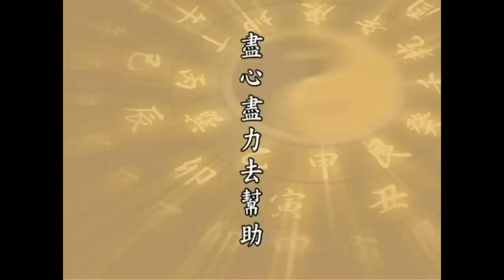🙏淨空老法師🙏你聽了會 會心的大笑🙏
【強取強求。好侵好奪。】
　　這些惡行惡業都是從一個錯誤觀念上產生的，這個錯誤觀念就是佛經上講的「我執」。佛在經上常講這個執著要是不能夠打破，永遠不能夠脫離六道輪迴，無論怎樣用功，修學什麼樣的法門，總在六道裡面流轉，永無出期。凡聖的分水就在這個地方，破了我執，這就是聖人；沒有破我執，就是凡夫。為什麼我執這麼難破？這是一個根深蒂固的錯誤觀念造成的。六道凡夫起心動念都執著這個身是我，這是錯誤的見解，見惑就是錯誤的見解，你看錯了。身不是我，我在哪裡？我是什麼？實在講真理就在眼前，就在當下，可惜我們不覺悟。我們伸出一隻手，我的手，我的腳，我的眼睛，我的耳朵，這身體？我的身體。擴展到外面，我的家庭，我的父母，我的兄弟，我的朋友，我的城市，我的國家，我的世界；再擴展，我的虛空。我在哪裡？我說了這麼多，諸佛菩薩也是這個說法，我們會麼？我的，只要把那個的去掉，我不就現前了嗎？你真正把我找到了，你就成佛作祖了。凡夫就在我的裡面迷失了，一旦覺悟，才曉得盡虛空遍法界一切眾生就是我。

　　佛家講「三德密藏」，三德密藏裡面有「常樂我淨」，有真我，不是沒有我，有。我是什麼意思？佛經上解釋很多，通常講有八種意思，八個意思裡頭最重要的有兩個：主宰的意思，自在的意思。主宰是宗教家裡面講的造物主，自在是《華嚴經》上講的「理事無礙，事事無礙」，那是我的意思。諸佛菩薩有，覺悟的人有，我們迷惑顛倒的眾生有沒有？有，並沒有失掉，只是迷失了，雖有而不覺不悟。佛講三德，法身，法身是我之體，般若是我之相，解脫是我之用。佛又說三身，法身是我之體，報身是我之相，應化身是我之用。我們可以這樣說，法身是我的體，報身是我的相，應化身是我的用，這是說出三法。我們套惠能大師的話來說，「二法不是佛法，佛法是不二法」。什麼叫佛法？佛法是覺悟之法。如果你落在法、報、應三身裡面，你分別有三身、執著有三身，你是迷而不覺。覺悟的人，曉得三身是一身，一而三，三而一。言說有三，事實是一，那個一是什麼？一是我。三是什麼？三是我的。我的有三，我只有一個。

　　這個關口瓶頸要突破，突破之後，才真正像《金剛經》上所說的「無我相、無人相、無眾生相、無壽者相」。我們要問這四相到底有沒有？有，我相，佛所指的眾生誤會身是我；人相，人相是指與自己對立的一切有情眾生；眾生相，包括十法界依正莊嚴，一切諸法都是緣生的，緣生法就叫做眾生，它怎麼沒有相？壽者相，是過去、現在、未來三際，所以四相把世出世間所有一切法都包括在其中，一個都沒有漏。這些法相皆是因緣生法，「唯心所現，唯識所變」，有沒有障礙？沒有障礙，不但理無礙、事無礙，實際上是理事無礙、事事無礙。所有這些障礙從哪裡來的？障礙從執著來的。四相明顯的展在我們現前，我們跟四相是一體，是一不是二。如果你執著這個相，你在法相、法性上起了妄想分別執著，這叫著相，嚴重的著相。如果離開了執著，執著放下了，還有分別，這也是著相，著相的程度比較輕一點。分別也沒有了，還有妄想，妄想跟分別有差別，分別是有意識的，妄想是無意識的，那就是還有很輕的執著，極其輕微的執著，都叫迷。所以佛在經上講，「無我相、無人相、無眾生相、無壽者相」，那個無是無有妄想，無有四相的妄想，無有四相的分別，無有四相的執著，你就證得三德，法身、般若、解脫你就證得了。法身有常樂我淨，般若有常樂我淨，解脫裡面也有常樂我淨，會麼？會了就破迷開悟，轉凡成聖。

　　我們學佛，不但學佛法，過去儒家教學都講求悟處，我們常聽老人講的悟性。我們六根接觸外面六塵境界，有沒有悟處？你能悟得多深？你能悟得多廣？我們今天為什麼不悟？就是沒有做功夫。什麼是功夫？放下分別執著是功夫。經讀得多沒用，佛念得多也沒用，咒念得多還是不管用。什麼東西管用？看破、放下管用。看破是真學問、真智慧，放下是真功夫。頭一個放下我的執著，看破是真正認知，這個身體是什麼？是我的工具。什麼工具？為我服務的工具。我這個話講的大家不太好懂，我再加一個字進去，你就好懂了。為「我的」服務工具，是不是好懂些了？為我的家庭，為我的國家，為我的世界，為我的一切眾生，為他們服務，這是工具。說我的，這裡頭就有能有所，是第二義，不是第一義。我的那個的字去掉，就是第一義了。換句話說，這個工具是為虛空法界一切眾生服務的，虛空法界一切眾生就是我。誰懂得？諸佛如來懂得，諸佛如來證得了。佛教導我們，沒有別的，也是要教我們證得。如何證得？放下就證得了。
        所以諸位要曉得，法身、般若、解脫，法身、報身、應化身，是自性本具的德能。《華嚴．出現品》說得好，「一切眾生皆有如來智慧德相」，如來是法身，智慧是般若，德相是解脫；要是以三身來說，如來是法身，般若是報身，解脫是應化身，一切眾生皆有，「但以妄想執著而不能證得」。雖然不能證得，你不可以說他不是如來，你不可以說他沒有三德密藏，他沒有三身，不可以說，他一切都具足，只是現在迷而不覺罷了。一旦覺悟，他跟諸佛如來是一不是二，決定沒有差別，這就是宇宙人生的真相。看破了，你就破迷開悟、就轉凡成聖，佛經上講的「煩惱即菩提」、「生死即涅槃」，你聽了會會心的大笑。今天我們這一關就是沒有辦法突破。可是諸位要曉得，這一關不能突破，不但不能自度，也沒有辦法度人。要想自度度人，自度是自己覺悟，度人是幫助別人覺悟，你要把這一點抓到，無量智慧，無量德能，應念而生，你得大自在了。

　　我們現在要問，我也很想悟入如是境界，這個境界是諸佛的境界，如來果地上的境界，從哪裡下手？從放棄自私自利，放棄名聞利養，放棄貪瞋痴慢，一心一意為一切眾生服務，只要看到眾生有需要的，盡心盡力去幫助。用什麼態度幫助？眾生是主人，我自己是僕人，用這個態度去做。要以孝順心、恭敬心為社會服務，為人民服務，為一切眾生服務，這個人就是佛菩薩再來的。今天時間到了，我講這一段話非常非常重要。這一段話古大德他不肯講，不是他不會講，為什麼不肯講？大慈大悲，講出來之後，把你們的悟門堵塞了，所以他不講，他用種種暗示的方法叫你豁然大悟。我今天是被逼得不得已，沒有法子不講，為什麼？看你們悟不了，沒法子悟入。希望大家把這些話，我們有錄像，多看看，多聽聽，多想想，關鍵就在放下，放下就突破了。放下之後，要以真誠的慈悲，我們常講十二萬分的熱忱為社會大眾服務。放下絕不是消極，放下之後比什麼都積極，那是真放下了。如果放下消極了，那是假的，那他沒有懂得這裡面真正的意思，決定沒有悟入，這是誤會，不是悟入。悟入的人決定積極，誤會的人消極了。